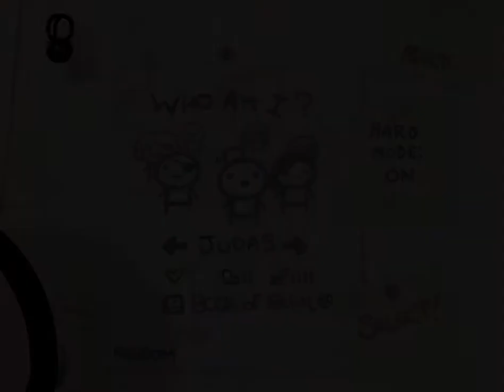The Binding of Isaac (Eternalmode): #2 [Spontan]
Heute einfach mal zwei Folgen weil ich spontan aufnehmen wollte :)